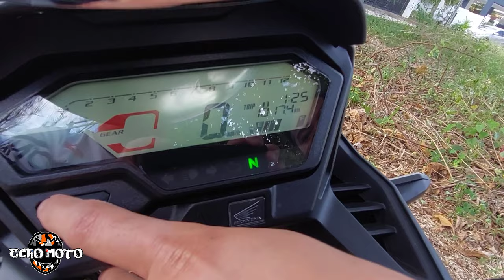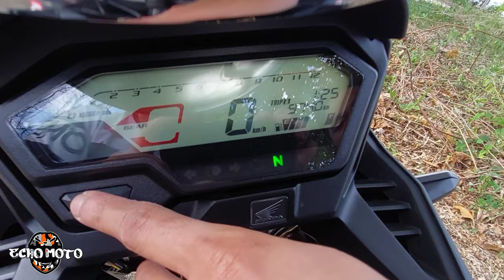Bibili Ka Ba Nito - Honda CB150X / Owner's Review / Echo Motovlog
0:00 - Owner's Review, Accessories Installed
11:55 - Soundcheck KALKAL stock pipe
13:16 - My First Ride Impression
15:35 - Suspension Test
16:47 - Acceleration and Braking Test, Flyby Sound
17:30 - Our Final Thoughts

This new ride draws on the imposing adventure styling from the CB500X, featuring muscular fairing, adventure-styled under cowl, sturdy-looking bash plate, and tall windscreen for a truly head-turning look. It is also equipped with a bigger fuel tank capacity (12L) and fuel efficiency of 38.0km/L, fully digital meter panel, all-LED lighting system, tapered handlebar, and duck fender. Meanwhile, riding comfort is likewise assured with upright riding position, long suspension stroke, and high ground clearance.

The All-New CB150X is powered by a 149cc liquid-cooled, DOHC PGM-FI engine that is capable of producing power of 11.5kw @ 9,000rpm and 13.8Nm @ 7,000rpm of torque. The powertrain is linked with a six-speed transmission.

HPI’s newest offering also features Showa brand Inverted Front Forks and Pro-Link Rear Suspension. The braking duties are handled by Front and Rear Wavy Disc Brakes. All these make any adventure for freedom seekers exponentially more controlled, thrilling, and satisfying.

Thank you so much King Seroje for your time!!! You got a very nice bike!